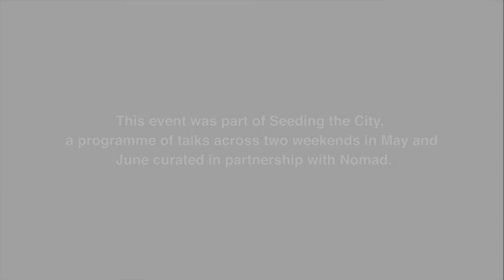Seeding the City: Monique Simmonds (Kew) Phytology Site, Bethnal Green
Professor Monique Simmonds explores the on-going value of wild plants and traditional knowledge for the advancement of contemporary medicine. Professor Simmonds presents the complexities of health-giving properties of plant species in a local and international context. The talk was held at the Phytology site in Bethnal Green, London on 17 May 2014.

This event is part of Seeding the City a programme of talks across two weekends in May and June curated in partnership with Siobhan Davies Dance, Nomad and held as part of London Festival of Architecture 2014.